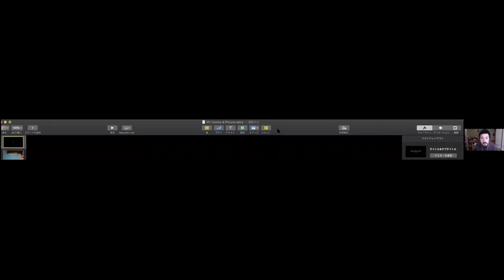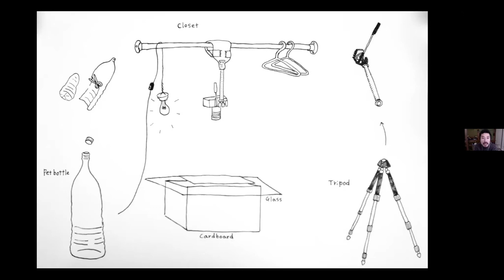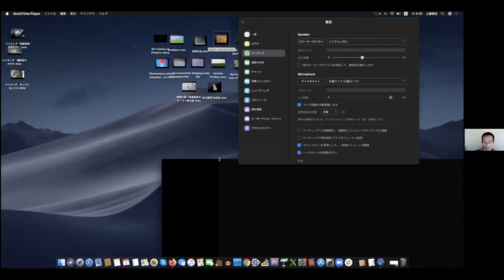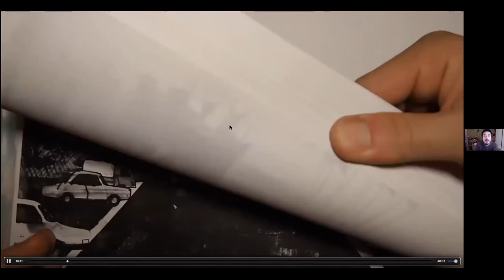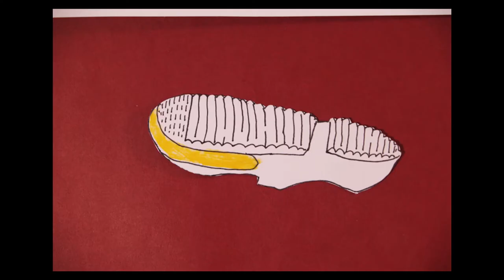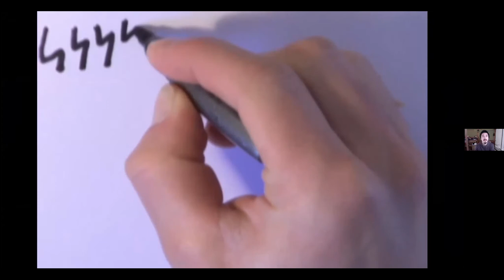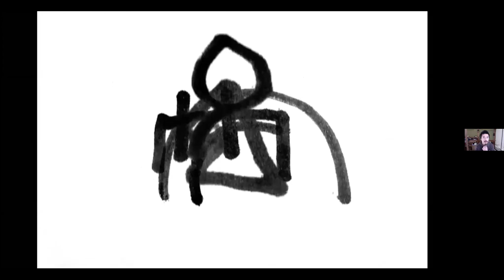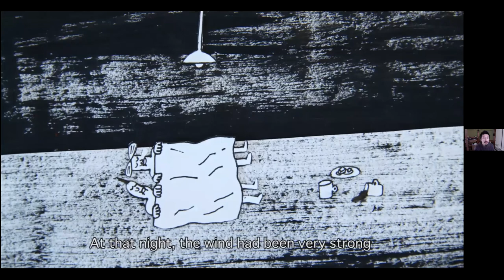Hoji Tsuchiya: The unexpected image.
The 290th meeting of the NY Comics & Picture-story Symposium on Tuesday, Dec. 1, 2020 at 7pm. Intro: Ben Katchor, translation: C.J. Suzuki.

In the early 2000s, I began to make animation with a video camera. I will explain the works produced so far and the methods that have been tried.

Hoji Tsuchiya is working as an artist in animation film using techniques such as cutouts and paper collages.  Couples in Distress (2007) was selected for the Animation Division Grand Prize, Cineastes Organization Osaka. Elementary school Situation (2011) was selected for outstanding performance award from TBS Digicon6 Awards. Spring time-old man (2017) was awarded best animated music video of Anifilm.

Currently he is producing animation series on Japanese educational TV, music videos, and experimental animations. He is based in Japan.